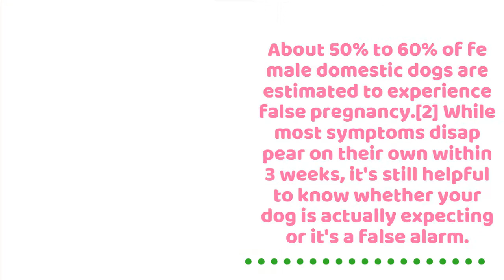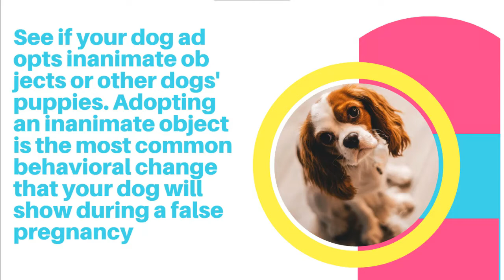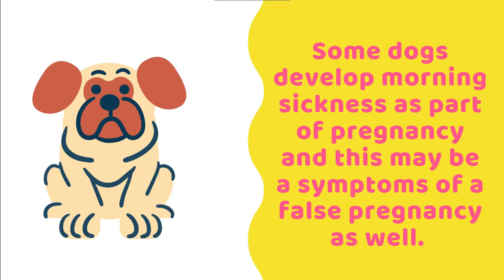How to Identify a False Pregnancy in Dogs 2020 ! Dog Health Tips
About 50% to 60% of female domestic dogs are estimated to experience false pregnancy.[2] While most symptoms disappear on their own within 3 weeks, it's still helpful to know whether your dog is actually expecting or it's a false alarm. In this video we discuses  about How to Identify a False Pregnancy in Dogs 2020.